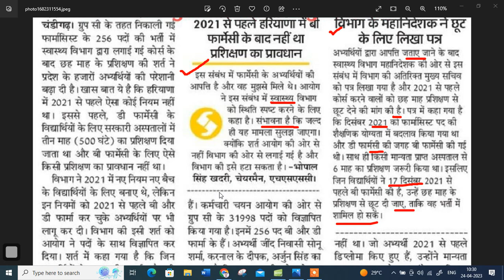hssc pharmacist iimportant news | hssc pharmacist training issue | hssc pharmacist online form